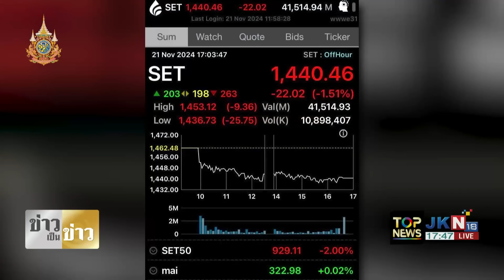"บิ๊กตู่" สุดสดชื่น หยอกล้อนร.โผเข้ากอด ทำหน้าที่องคมนตรีตรวจเยี่ยมราษฎร จ.แม่ห้องสอน | ช่วง 1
"บิ๊กตู่" สุดสดชื่น หยอกล้อนร.โผเข้ากอด ทำหน้าที่องคมนตรีตรวจเยี่ยมราษฎร จ.แม่ห้องสอน | ข่าวเป็นข่าว | ช่วง 1

- เปิดภาพ เจ้าฟ้าสิริวัณณวรี-พระราชินี ซ้อมพิธีสวนสนาม และถวายสัตย์ปฏิญาณ

- อยู่ไม่ไหว "Ford" จ่อเลิกจ้าง พนง.4,000 คน ท่ามกลางความท้าทายรถ EV

- "ทองคำ" พุ่งไม่หยุด ปีหน้าลุ้น แตะ 50,000 บาท

- สื่อ "อังกฤษ" ยืนยัน "ยูเครน" ยิงขีปนาวุธ "สตอร์ม ชาโดว์" ลงแคว้นคูร์สค์รัสเซีย

- ปปง.แจ้งผู้เสียหาย "ดิไอคอน" ยื่นเรื่องขอคืนทรัพย์สิน

- "ทนายวิฑูรย์" เผย "DSI" สอบสวนไม่ชอบ จ่อร้องส่งคลิปเสียงให้อัยการ